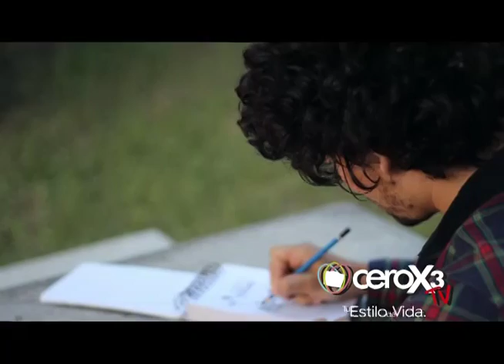ENTREVISTA UNIVERSIDAD DE IBAGUÉ 1 PROGRAMA VIERNES 13 DE MAYO